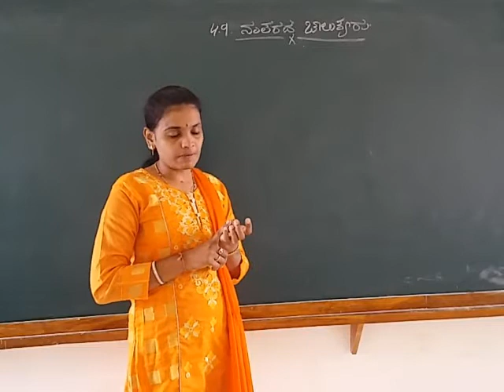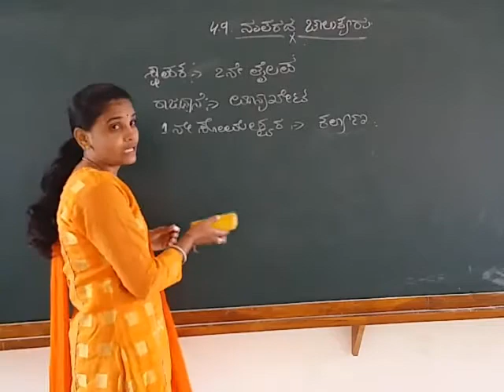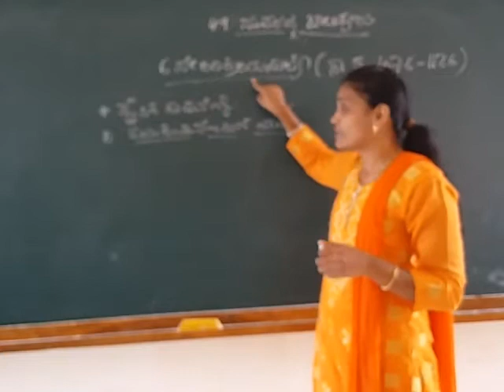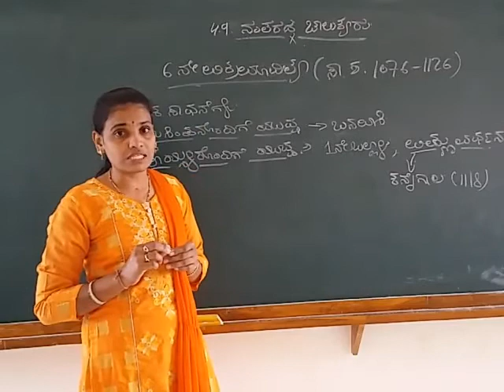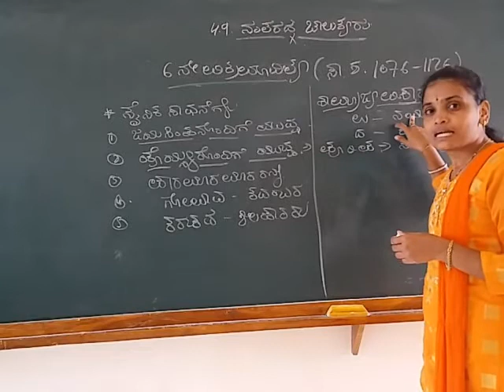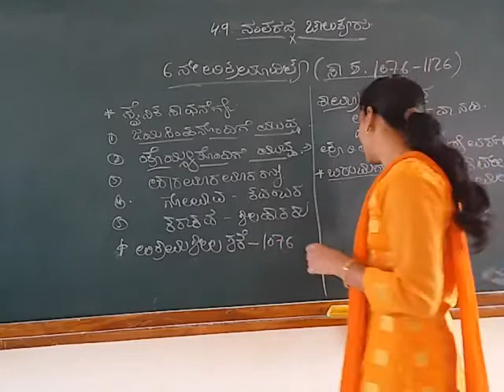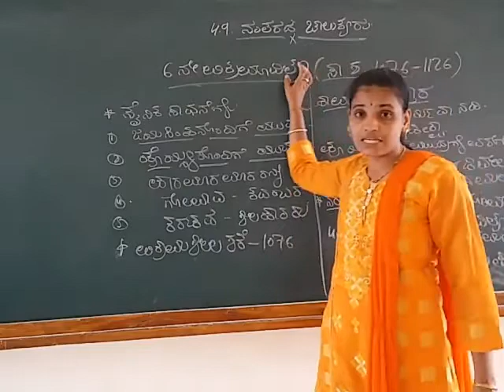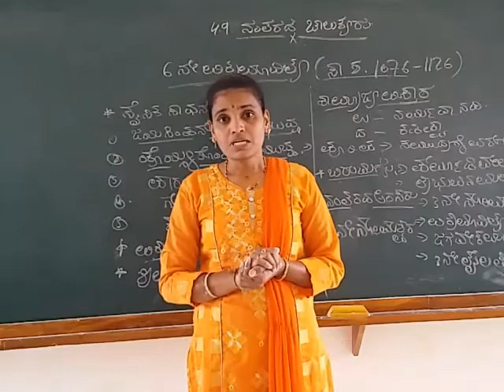4.9 kalyan chalukyas (later chalukyas)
Vikramaditya 6th